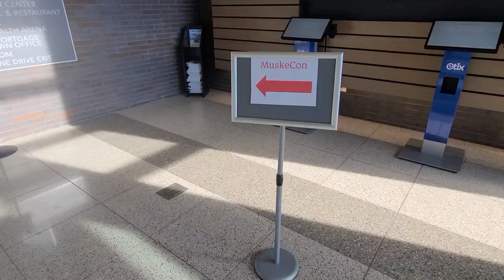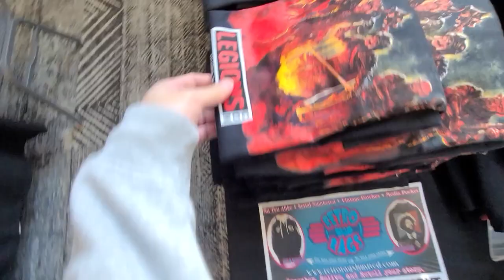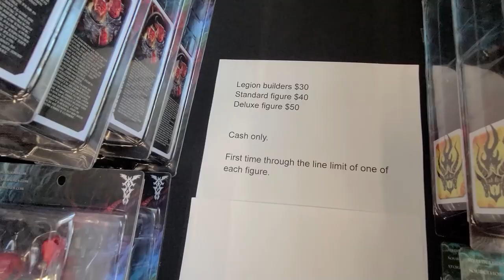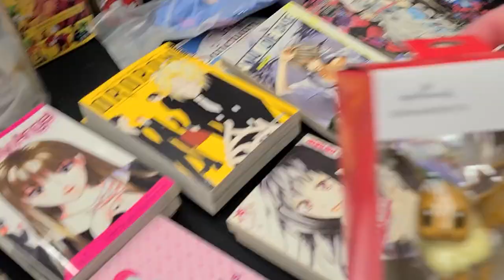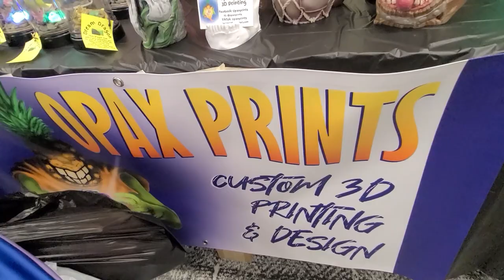Mythic Legions at MuskeCon 2023 | Toy Hunt VLOG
In Today's episode, the wife and I drive from Chicago to Muskegon, MI to visit our first ToyCon of 2023, Muskecon! Four Horsemen Studios did their FIRST show in the Mid-West! We pick up a TON of Mythic Legions, come along and check it out!

Follow Nate - @coronafour
Follow Art G- @artg_collection

Music Credit
Lukrembo - Bake a Pie
Lukrembo - Affogato